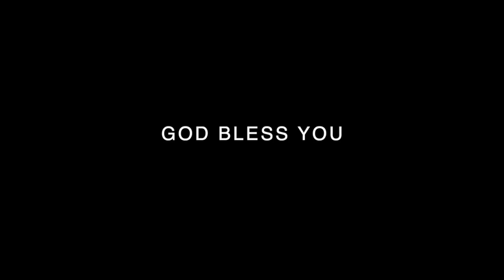Malayalam Latest Christian Message - Peace in adversity 2 - പ്രതികൂലങ്ങളിൽ സമാധാനം - Sr.Suma Kurien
Malayalam Latest Christian Message - Peace in adversity - പ്രതികൂലങ്ങളിൽ സമാധാനം - Sr.Suma Kurien

Christian channel Vsquaretv was set up to spread Gospel across the globe. Preach About sin and righteousness, Through VSQUARETV the word of God will reach the ends of the earth without boundaries, and bring you a lot of beautiful songs sung in the field of Christian devotional songs
For the past 14 years, we have been able to reach the hearts of the people through VSQUARETV through Convention LIVE STREAMING and everyone's favorite songs, whether old or new.

Wedding live streaming, Funeral Live streaming, Inauguration Live streaming, Church Live streaming, Convention Live streaming, Stage show live streaming, Events live streaming

V Square TV Networks Live streaming Christian channel Service  Available  - Thiruvananthapuram - Kollam - Pathanamthitta - Alappuzha - Kottayam -  Idukki - Ernakulam - Kochi - Thrissur  -